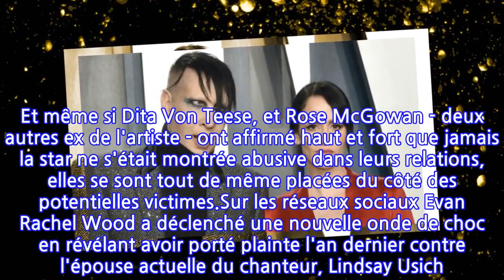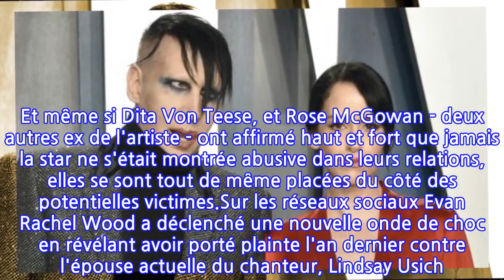Marilyn Manson : Evan Rachel Wood a porté plainte contre la femme du chanteur qui...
Evan Rachel Wood ne veut plus se taire et enchaîne désormais les révélations. Ainsi, sur les réseaux sociaux elle a dévoilé avoir porté plainte en décembre contre la femme de Marilyn Manson qu'elle accuse de l'avoir menacée d'un odieux chantage...Il y a quelques jours la comédienne Evan Rachel Wood a accusé nommément son ex-compagnon Marilyn Manson d'abus sur sa personne. Si l'actrice avait déjà évoqué son passé avec un homme au comportement toxique elle s'était jusqu'alors toujours gardée de confirmer les soupçons qui pesaient sur le chanteur. Mais désormais l'actrice de Westworld semble prête à tout déballer, sans doute encouragée par les conséquences de sa prise de parole. Car depuis qu'elle s'est exprimée sur son expérience avec Marilyn Manson, d'autres femmes sont sorties de l'ombre et le chanteur de 52 ans a été lâché par son manager et sa maison de disques. Et même si Dita Von Teese, et Rose McGowan - deux autres ex de l'artiste - ont affirmé haut et fort que jamais la star ne s'était montrée abusive dans leurs relations, elles se sont tout de même placées du côté des potentielles victimes.Sur les réseaux sociaux Evan Rachel Wood a déclenché une nouvelle onde de choc en révélant avoir porté plainte l'an dernier contre l'épouse actuelle du chanteur, Lindsay Usich. Cette dernière - ancienne top-model reconvertie dans la photographie - est entrée dans la vie du chanteur de Sweet dreams en 2010 à la fin de sa romance avec Evan Rachel Wood et ils vivent depuis une histoire passionnelle.Sur Instagram, la comédienne a partagé l'image du rapport de sa plainte et a expliqué que la femme du chanteur l'avait menacée "de la faire taire" et de "briser sa carrière" . Pour ce faire la femme de Manson aurait prévu d'utiliser une photo compromettante d'Evan Rachel Wood sur laquelle on voit la toute jeune femme porter un couvre-chef allemand datant de la guerre et un maquillage de moustache tristement célèbre. La comédienne explique que cette "tenue " était l'un des costumes de scène de son compagnon d'alors et que la photo avait été prise alors qu'elle était sous l'emprise de drogue et d'alcool. « Je suis restée dans la chambre d’hôtel de Brian presque toute la nuit, car je n’étais pas assez âgée pour entrer dans le casino après le concert, a-t-elle déclaré Plusieurs personnes dessinaient sur mon visage et les visages des autres » a-t-elle expliqué. Pour l'heure Lindsay Usich n'a pas répondu à ses allégations.